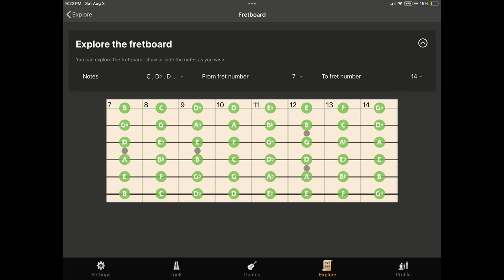August 4, 2024